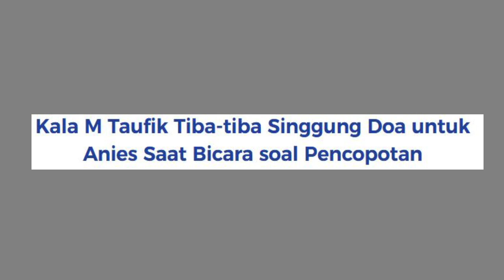MENGEJUTKAN!! DOAKAN ANIES JADI PRESIDEN, M TAUFIK DIPECAT DARI WAKIL KETUA DPRD DKI JAKARTA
Enjoy Channel News, Jakarta - M Taufik mengakui jabatan Wakil Ketua DPRD DKI Jakarta sudah dicopot dari wakil ketua DPRD dki Jakarta. M Taufik tiba-tiba berbicara perihal doanya agar Anies Baswedan terpilih menjadi Presiden RI pada Pemilu 2024.

M Taufik awalnya menyebut sudah berbicara dengan Ketua DPD Gerindra DKI Ahmad Riza Patria atau Ariza soal pencopotannya dari kursi pimpinan DPRD DKI. Kepada Ariza, dia mengaku menerima keputusan partai.

"Ya, Pak Ariza (Ketua DPD Gerindra DKI) sih sudah ngomong. Ya nyampein saja. Saya jawab ya nggak apa-apa. Itu memang kewenangan organisasi (partai)," kata M Taufik, Jumat (1/4/2022).

M Taufik menerima pencopotannya asal itu murni keputusan partai. Meski dicopot dari pimpinan DPRD DKI, Taufik menegaskan masih tercatat sebagai kader Gerindra.

"Iya, nggak apa, kalau memang itu keputusan organisasi, saya nggak akan bantah," ujarnya. "Sampai saat ini saya masih bertahan masih di Gerindra," Kata Taufik.

Taufik kemudian ditanya soal alasan pencopotannya. Saat inilah mantan Ketua DPD Gerindra DKI itu tiba-tiba menyinggung doanya agar Anies jadi presiden. "Ya nggak tahu ya. Masak soal doa saja nggak boleh," kata M Taufik.

Nah untuk lebih Jelasnya silahkan tonton video MENGEJUTKAN!! DIPECAT DARI WAKIL KETUA DPRD DKI, M TAUFIK SINGGUNG DOA UNTUK ANIES BASWEDAN JADI PRESIDEN 2024. Semoga bermanfaat.